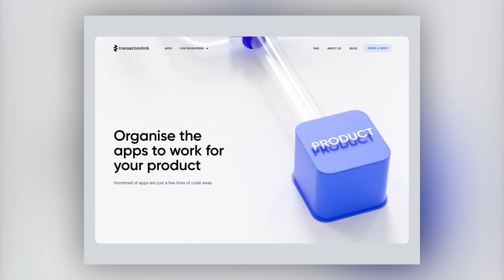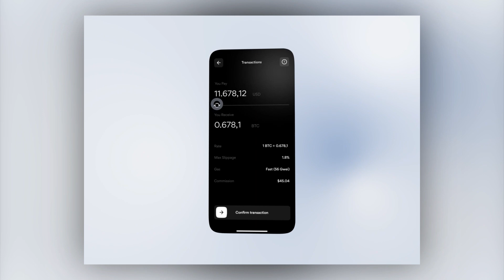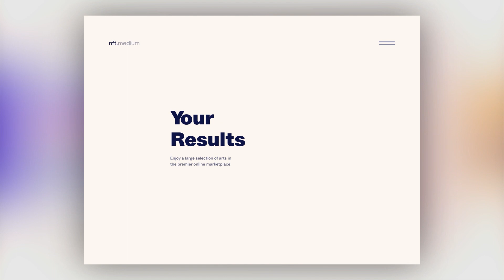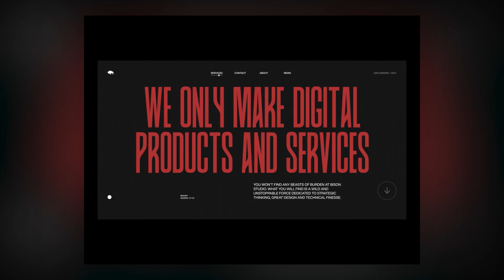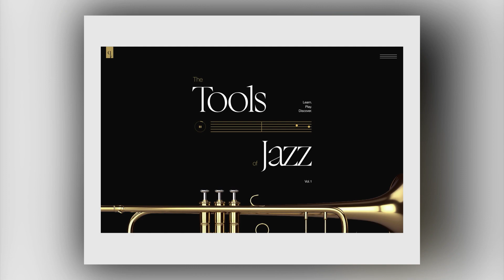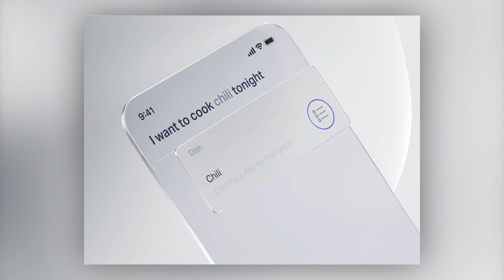UI UX Design Trends & Inspiration | Animation EP 22 (UX Trends 2022)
UI UX Design Inspiration | Animation EP 22 | UX Trends 2022

If we've missed anyone please let us know!

Design Inspiration, where do the top UX UI Designers and Web Designers find their inspiration?

I'll show ya where I get my design inspiration from!
I always get asked what resources and tools do I for my inspiration so I'll show ya!

In addition to which UX UI Designers and Animations (Animators) I like to follow most!

Which designers and websites do you use to follow to improve your UI UX skills and knowledge?

Brandon Groce shows off This Week's Hottest when it comes to New Design Trends, Inspiration, and the most inspiring UI / UX content available on the web!

Where do you find inspiration and design trends in the fields of UX / UI / Product Design / Digital Design?! Share yours in the comments below!